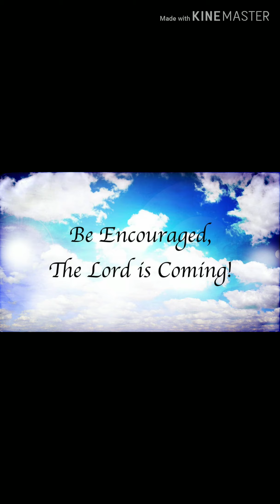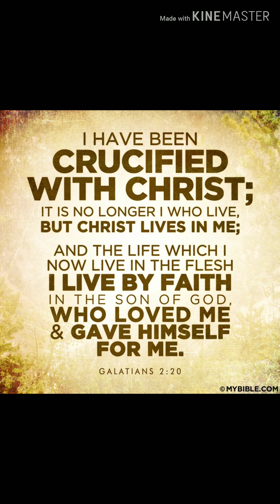My dream 11.21.19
I believe this dream has to do with the coming tribulation.
Our sins have separated us from a righteous and holy God, but in His Mercy, Grace, and love towards us He has made a way of escape for all those who seek it. I am talking to you, right here and right now. God has an AMAZING gift for you, it costs you nothing but it caused Him to shed every drop of blood He had so He could purchase it for you. What is it? It's your salvation. Jesus Christ was crucified, died, was buried and rose again on the THIRD DAY according to the Scriptures. He did all that for YOU, to buy your pardon to SET YOU FREE. All you have to do is believe in the Son of God and His finished work on the calvary cross for the forgiveness of all your sins, past, present and future.  Once you believe and place your full trust in Jesus, you are saved. Your sins will be forgiven and His righteousness will be imparted on you.